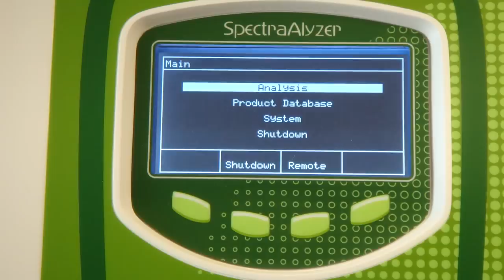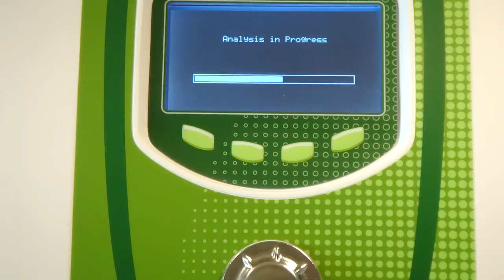Measuring of olives with the SpectraAlyzer olive analyser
This video shows the simple handling to measure olives with the NIR system SpectraAlyzer. It shows the ZEUTEC mill, the open cup deep and the SpectraAlyzer Olive.